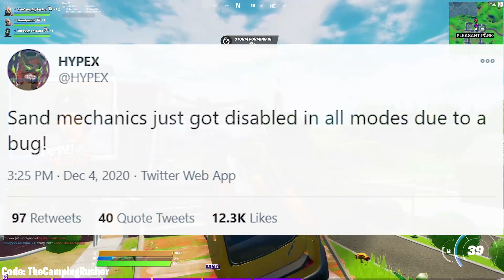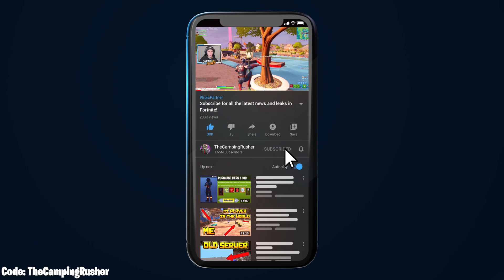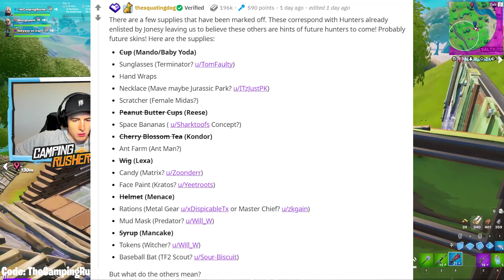ALL Bounty Hunters in Season 5, BRUTE 2.0 is Coming to Fortnite!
Fortnite Season 5 New Update - ALL Bounty Hunters in Season 5 and BRUTE 2.0 is Coming to Fortnite is what we discuss today!

Become a Member (Join my videos!)